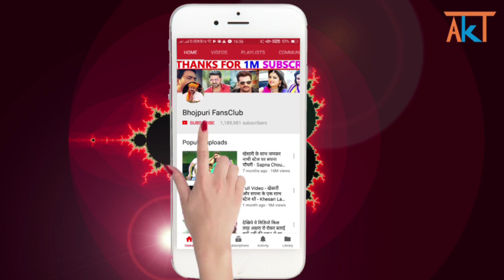मीठा मीठा बथे कमरिया Pawan Singh गजब का गाना लड़कियों और औरतों खूब पसंद आ रहा है Bhojpuri News 2020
Mitha Mitha Bathe Kamariya Ho | PAWAN SINGH | BHOJPURI HIT SONG 2020 | मीठा मीठा बथे कमरिया हो

Credit & Thanks : - WWR Bhojpuri

pawan singh video song 2020
pawan singh chaita
bhojpuri news
bhojpuri latest news
bhojpuri live news